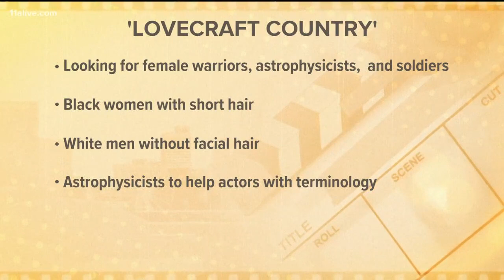Jeezy talks new album "TM 104: The Legend of the Snowman"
He said he is a businessman now and the album reflects everything he's learned over the years.